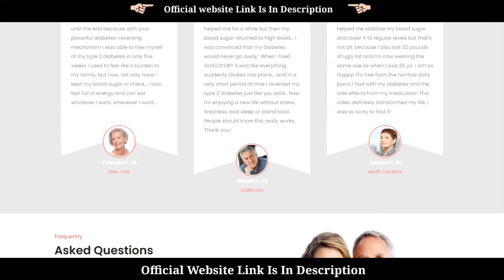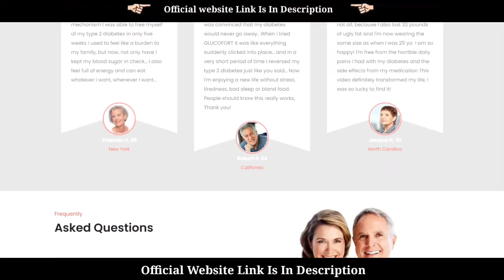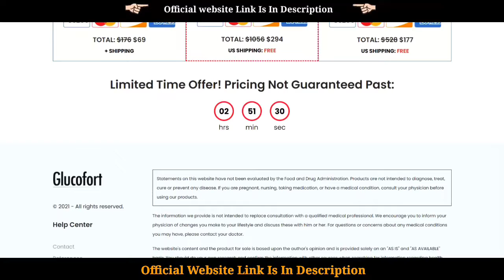Glucofort Reviews | Does Glucofort Really Work? | Glucofort Review - Glucofort | I BOUGHT IT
In this video I will give you 2 very important ALERTS before you buy Glucofort Supplement

🔸 Today I'll tell you everything you need to know about Glucofort before actually buying the product.

Glucofort

After we had a third party verify the purity of ingredients, we finally created a product we are extremely proud of:

"Glucofort "

Every capsule is made here, in the USA, in our FDA approved and GMP certified facility, under sterile, strict and precise standards. NitriLean capsules are non-GMO. You can rest assured that they do not contain any dangerous stimulants or toxins, and more importantly, they are not habit forming.

🔸 About Glucofort

Glucofort Does it Really Work? Glucofort Suplement Does it Really Work?
Watch the video to find out! Real Glucofort review with my honest opinion about Glucofort Supplement

So what is Glucofort and does it actually work? And the answer is yes, Glucofort works and after many laboratory tests, researchers identified that there is a natural formula with concentrated ingredients.
So yes, you can trust this product, there are many people having great results with Glucofort and you can have results as well.
However, you need to keep in mind that each body will react in a unique way. That's a little bit obvious, but I'm telling you this so that you are realistic about your treatment and expectations.
Also, for Glucofort to work, you need to take the treatment seriously. You need to take it every single day or else you won't see great results and you'll actually get a little frustrated. You can see the initial results in the first month, but most people have better results after three months using this product. Also important for you to know, Glucofort has no side effects since it is natural.